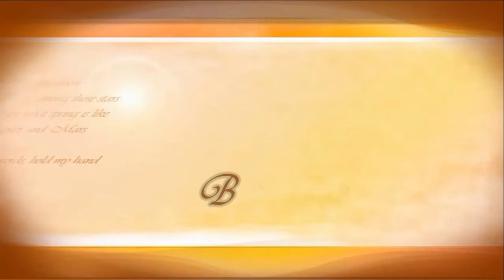Myśl śmiało i pakaż na co Cię stać w Bibliotece Lidera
Waldemar Ruszel poleca książke Myśl śmiało Donalda Trampa. Pełny opis przeczytasz na